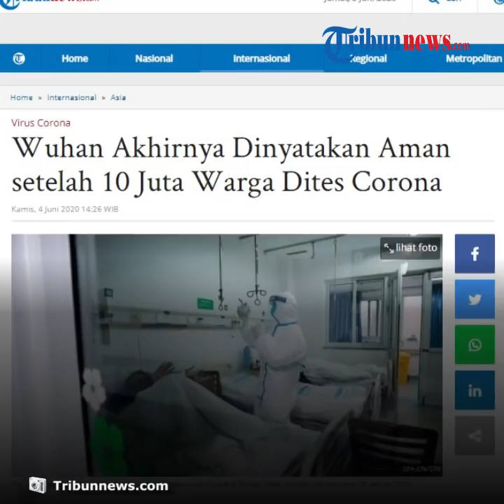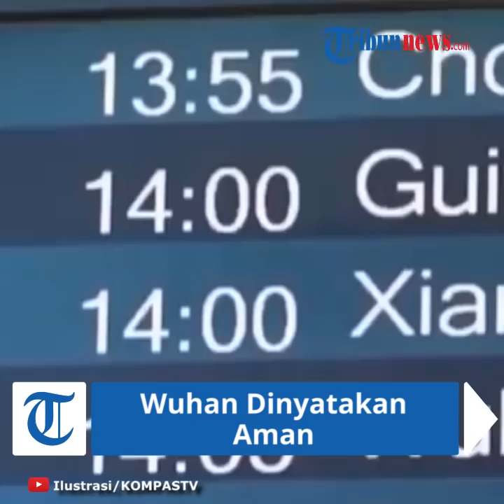Wuhan Dinyatakan Aman Covid-19, 10 Juta Warga Dites Corona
TRIBUN-VIDEO.COM - Kota Wuhan di Provinsi Hubei, China menyatakan telah melakukan tes corona pada hampir 10 juta penduduknya.

Tes-tes Covid-19 ini dilakukan Wuhan hanya dalam waktu 19 hari.

Kampanye tes tersebut adalah gerakan tes masif yang belum pernah dilakukan sebelumnya.

Alhasil ibukota Hubei ini mampu menemukan 300 kasus positif Covid-19 asimptomatik atau tanpa gejala.

Dikutip dari Tribunnews.com dilansir dari Al Jazeera, namun sejumlah 1.174 orang yang diidentifikasi sebagai kontak terdekat kasus-kasus Covid-19 ini tidak terjangkit virus yang sama.

Sehingga pemerintah Wuhan mengartikan bahwa para carrier virus ini tidak mudah menularkannya pada orang lain.

Fakta ini berpotensi menimbulkan kekhawatiran karena orang yang terinfeksi asimptomatik bisa menyebarkan virus ini tanpa sadar.

Tetap saja kenyataan ini membuat warga sedikit merasa tenang.

"Itu tidak hanya membuat orang-orang Wuhan merasa tenang, tetapi juga meningkatkan kepercayaan diri orang-orang di seluruh China," kata wakil direktur pusat Pengendalian dan Pencegahan Penyakit China, Feng Zijian.

Kendati demikian belum ada jawaban pasti tingkat risiko yang ditimbulkan kasus asimptomatik.

Sebab bukti anekdotal dan studi masih menghasilkan jawaban yang bertentangan.

Wuhan merupakan pusat penyebaran virus corona sejak akhir Desember silam.

Pada waktu itu virus corona masih diidentifikasi sebagai pneumonia Wuhan.

Namun dengan berjalannya waktu, virus ini terus menyebar dan menjangkiti berbagai negara hingga WHO akhirnya memutuskan status pandemi.

Sebagai pusat pandemi, Wuhan bertanggung jawab atas lebih dari 80 persen kematian di negara China.

Kota ini juga menjadi yang pertama melakukan penguncian besar-besaran atau lockdown demi mengatasi wabah.

Selasa (3/6/2020) lalu perwakilan Komisi Kesehatan Nasional, Li Lanjuan mengumumkan bahwa kota ini telah menyelesaikan 9,9 juta tes.

Ini dilakukan sejak 14 Mei hingga 1 Juni ini.

Bila pengujian sebelum periode ini turut diakumulasikan, maka ada 11 juta orang berusia di atas lima tahun telah diuji Covid-19.

"Kota Wuhan aman," katanya pada konferensi pers.

Sebelumnya, Wuhan menggelontorkan dana sejumlah 900 juta yuan atau sekira Rp 1,772 triliun untuk melaksanakan tes besar-besaran ini.

Upaya ini dilakukan pemerintah setelah klaster baru ditemukan di sebuah kompleks perumahan.

Pemerintah dan warga setempat khawatir klaster ini akan menimbulkan gelombang kedua infeksi.

Padahal Kota Wuhan baru saja bebas dari penguncian selama kurang lebih dua bulan.

Media lokal melaporkan, tes Covid-19 ini dilakukan dengan cara menyampurkan beberapa sampel agar tes berjalan cepat.

Bila hasilnya positif, orang-orang ini baru akan dites secara individu.

Menurut wakil direktur Komisi Kesehatan Wuhan, Wang Weihua sumber daya nasional dikerahkan demi melancarkan upaya ini.

Bersama-sama, upaya ini meningkatkan kapasitas pengujian harian Wuhan dari 300.000 menjadi lebih dari satu juta, sebagaimana dikutip dari Xinhua.

(Tribunnews.com)

Artikel ini telah tayang di Tribunnews.com dengan judul Wuhan Akhirnya Dinyatakan Aman setelah 10 Juta Warga Dites Corona,